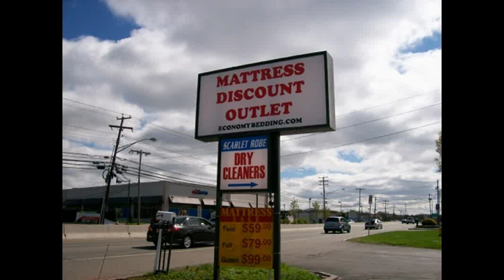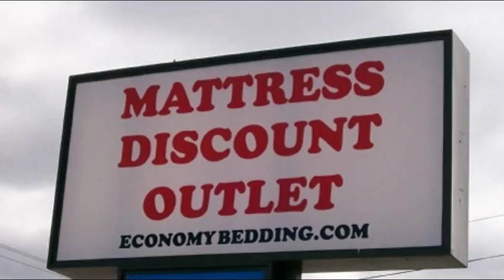Mattress Sale West Orange NJ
Mattress Sale West Orange NJ , West Orange NJ Mattress Sale , Mattress Sale In West Orange NJ , Mattress Sale Store West Orange NJ , Cheap Mattress Sale West Orange NJ

Store Located At 181 RT 10 East Hanover New Jersey

We provide quality bedroom products at affordable prices

(Economy Bedding , Mattress , Furniture , Futon , Futon Mattress, Full Size Mattress,
Queen Mattress, Spindle Twin , Spindle Full, Day Bed Frame, Bunk Bed Frame, Bed Frames,
Box Springs, Special Sizes Beds, Twin Firm Mattress, Mattress Store)
We provide our clients with quality products at the most affordable prices around!!! Economy Bedding is northern New Jersey's discountmattress and furniture specialist!!
We offer the best mattress's at the lowest prices in Morris County NJ

Mattress Discount NJ has all your mattress and bedding needs covered. With a full selection of mattress sizes and comfort levels you'll be sure to find something you like at the lowest possible prices!!! Work with one of our mattress and bedding experts to find the perfect mattress for your comfort and price level. We have the lowest prices in Morris County NJ / Sussex County NJ / Essex County NJ . Our prices and selection on mattresses are the best in the northern nj area. Mattress Discount NJ has the best products at the most affordable prices in Succasunna, Morristown, Parsippany, Morris County, New Jersey area.

Affordable Mattress and Beds at the lowest prices in the North New Jersey area

Find A Mattress Sale? Need a new matress? cheapest mattress store in NJ!!!